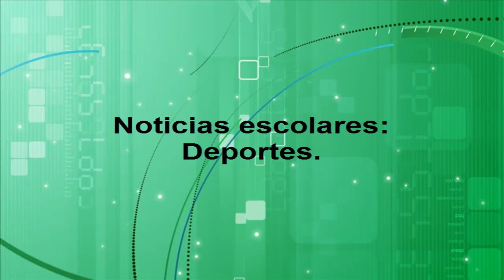Deportes Noti Escuela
Los deportes echo por niños